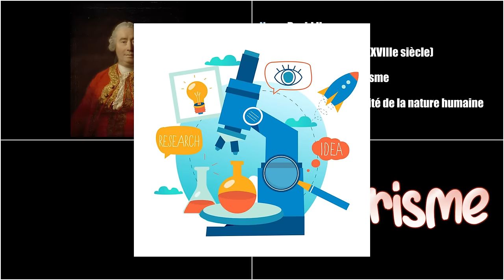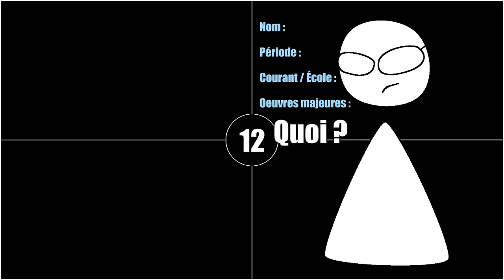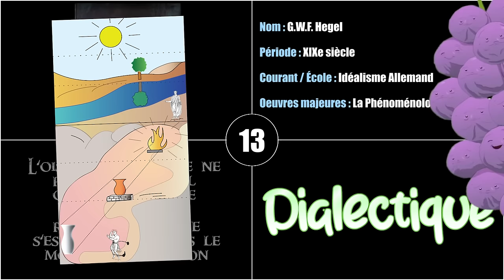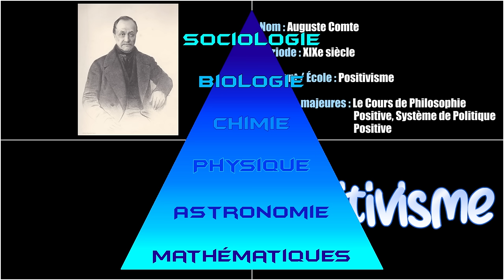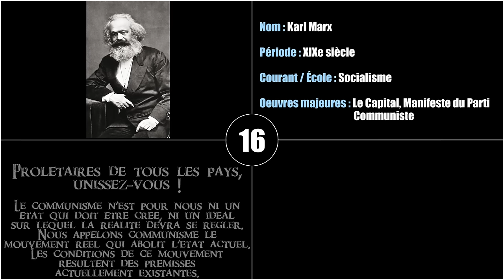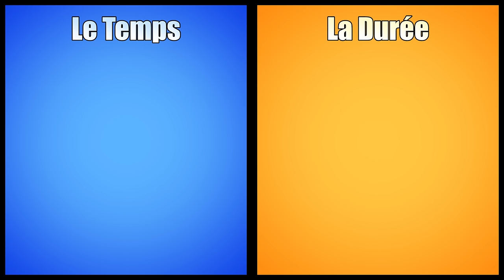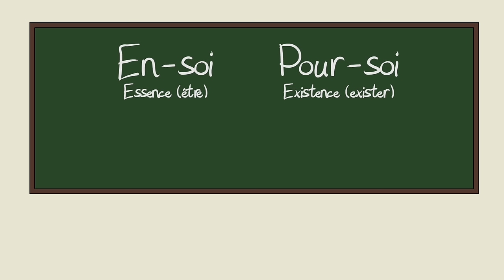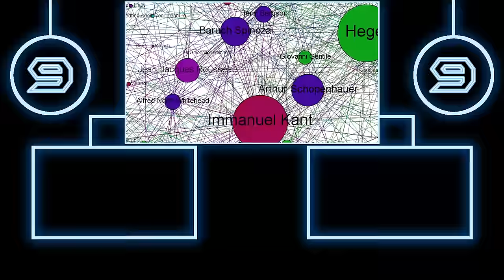Point Culture : Introduction à la Philosophie (partie 2)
Installez Raid gratuitement ✅ IOS ✅ ANDROID ✅ PC et obtenez un pack de démarrage spécial 💥 Disponible uniquement pour les 30 prochains jours

Comme on vous l'a peut-être déjà dit, la philosophie est un très gros morceau donc j'ai dû faire cette vidéo en deux vidéos ! Voici donc la deuxième partie de ce Point Culture sur la Philosophie.

Discord (lien valable jusqu'à ce que des trolls en abusent)

00:00 - Introduction
03:33 - Hume et l'Empirisme
07:11 - Rousseau et l'Inégalité parmi les Hommes
09:43 - Kant, le Devoir Moral et le cas du mensonge
13:03 - Hegel, la Dialectique et la Raison
16:35 - Comte et le Positivisme
19:08 - Schopenhauer, le Pessimisme et la Volonté
21:29 - Marx, la Lutte des Classes et le Communisme
24:41 - Nietzsche, la mort de Dieu et le Surhomme
28:13 - Bergson et la Durée
30:46 - Sartre, l'Existentialisme et la Mauvaise foi
34:00 - De Beauvoir et la Femme